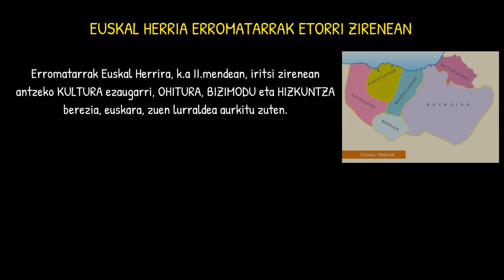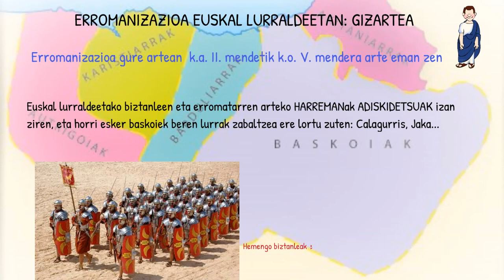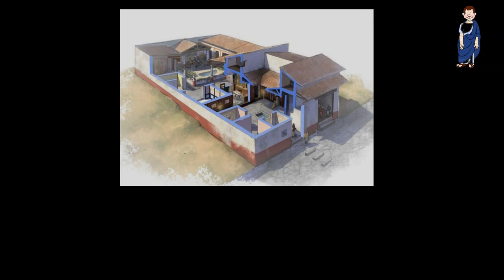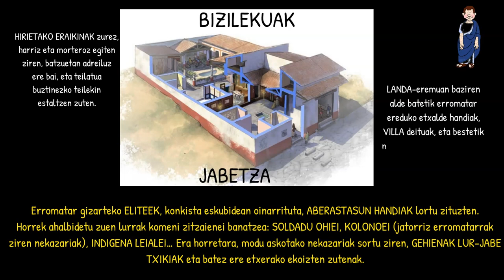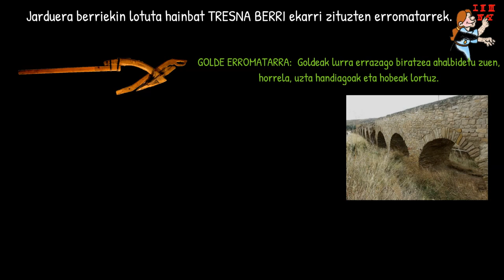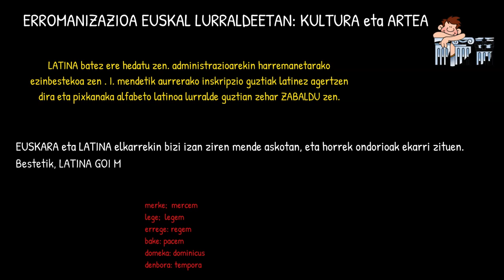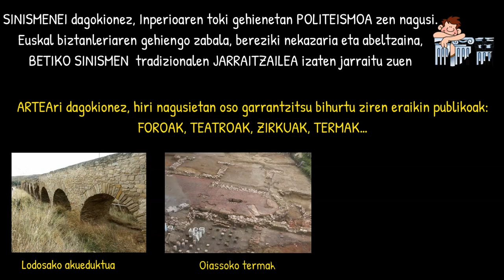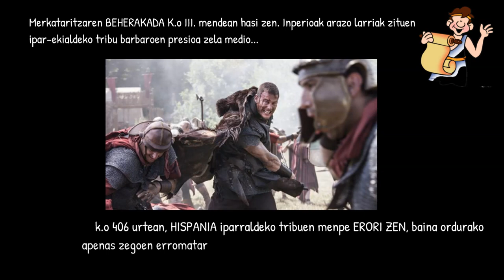ERROMATARRAK EUSKAL HERRIAN